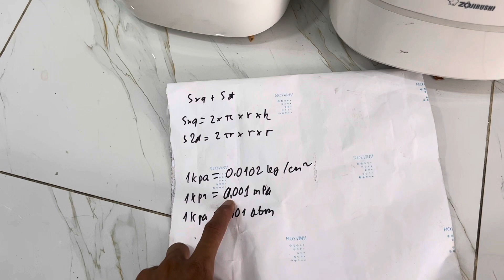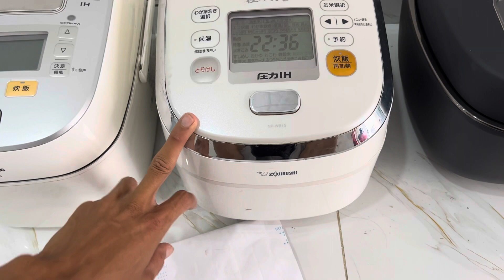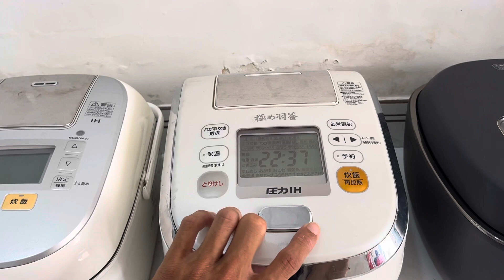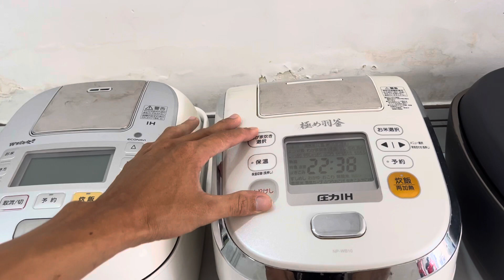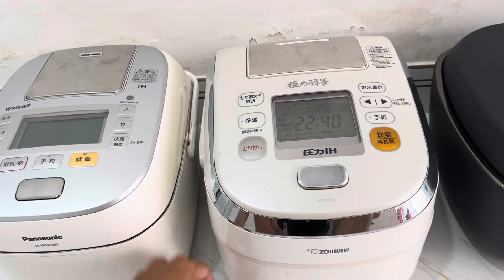CÁCH TÍNH áp suất kpa trên nồi cơm | bếp nhật